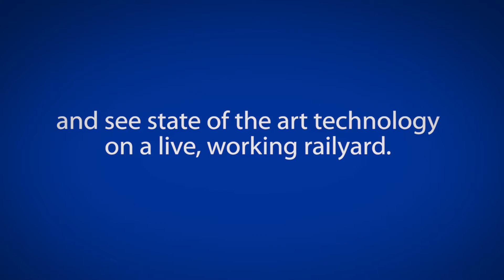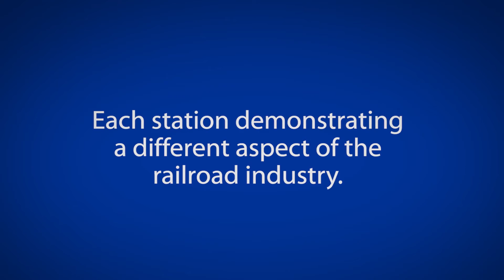Engineering Field Day at Villa Grove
Eighteen civil engineering students from University of Illinois Champaign-Urbana and Purdue University attended a field day at Union Pacific’s yard in Villa Grove, Illinois. The experience brought the students' textbook learning to life.